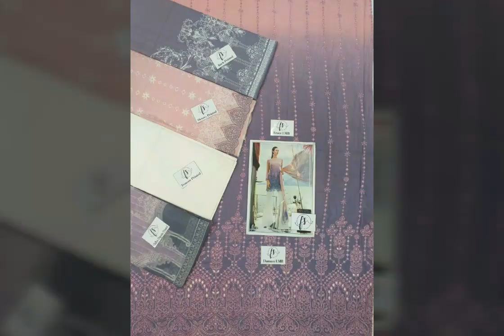eid collection online dres